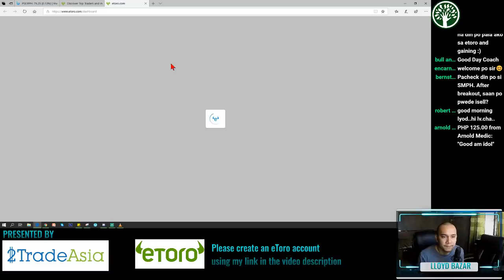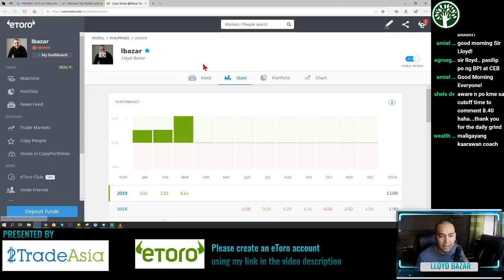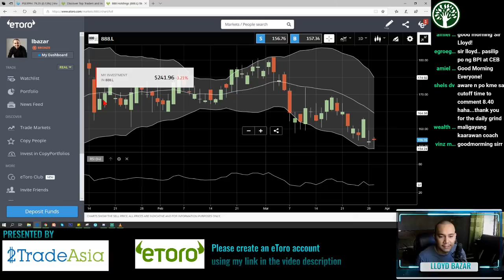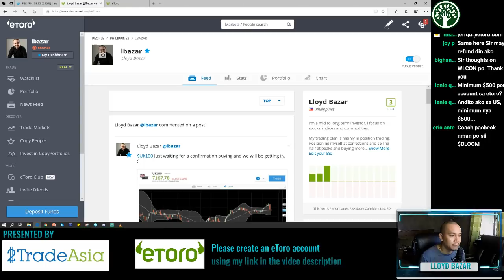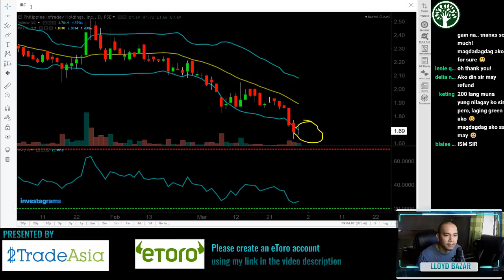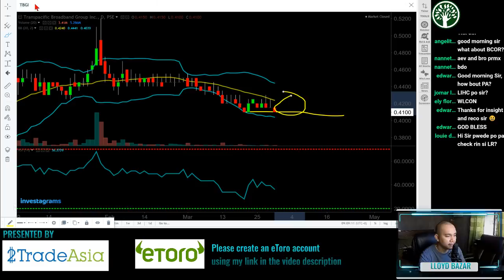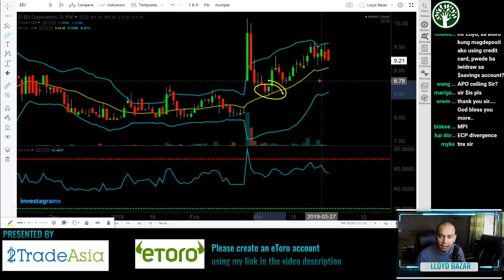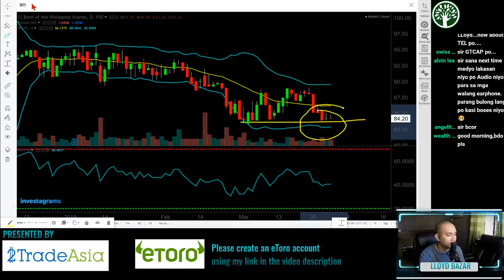6% Our March Trading Performance, journal and Report